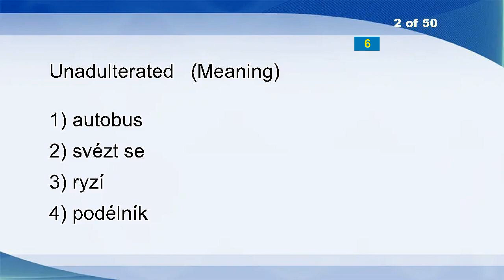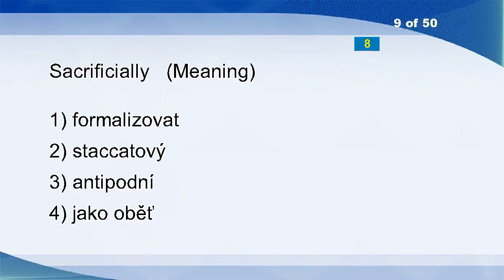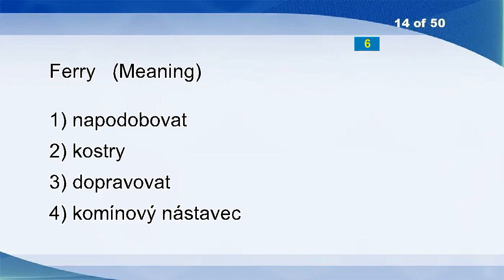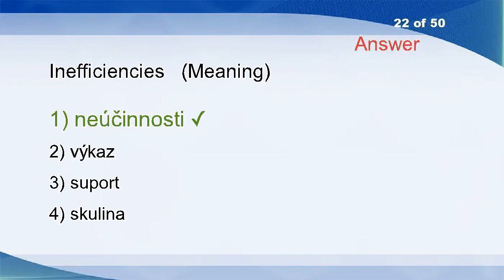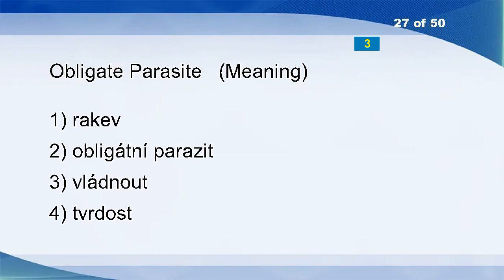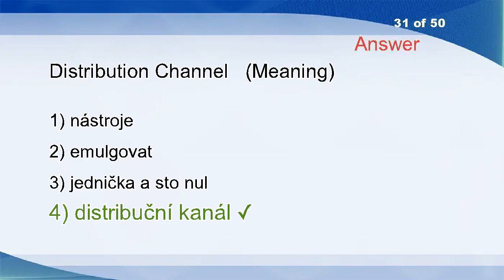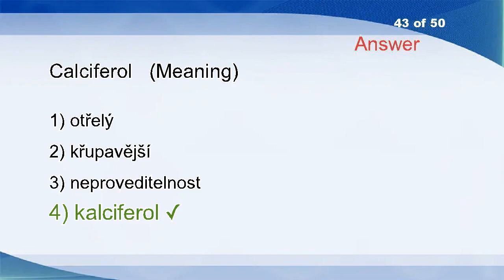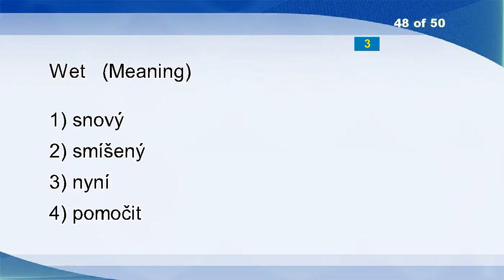English Czech Vocabulary Word Power Test 2936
Sensuous
Unadulterated
Crutch
Excretion
Jog
Matrimony
Unworldliness
Reconnection
Sacrificially
Bit
Exclaim
Present
Cross
Ferry
Matron Of Honor
Preamble
Genetic Toxicity
Throw
Noose
Pleasingly
Riven
Inefficiencies
Compatriot
Lamella
Rigidity
Yes
Obligate Parasite
Imitate
Blossom
Milk Out
Distribution Channel
Unbound
Social
Featured
Confirmed
Sameness
Clunch
Unbolt
Unmusically
Mast
Standard
Come Naturally
Calciferol
Indicates
Frames
Checkout
Pretend
Wet
Sickens
Spyglass